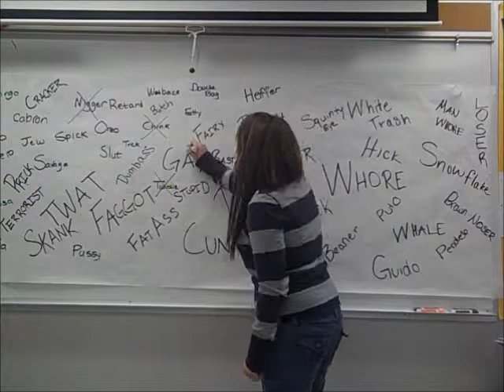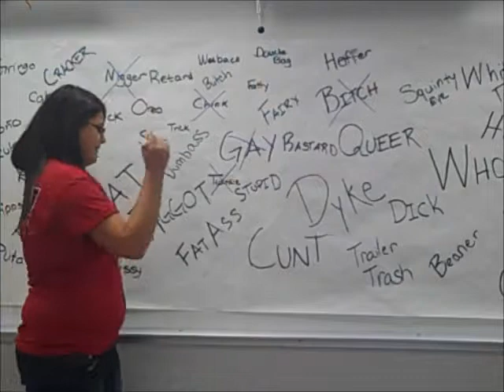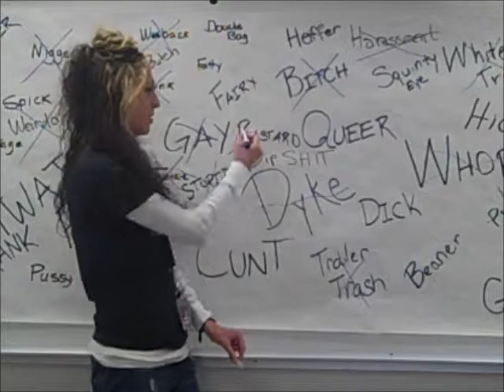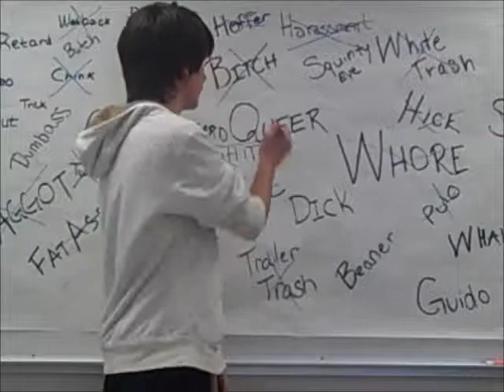Northglenn GSA PSA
An anti-discrimination PSA made by the GSA of Northglenn High School